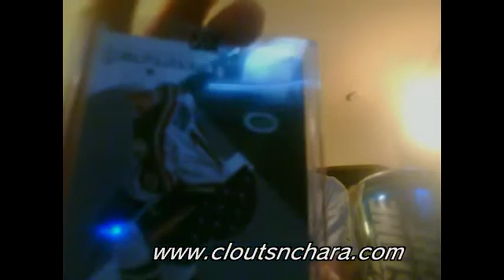Update of my life + awesome hockey cards:)(2)